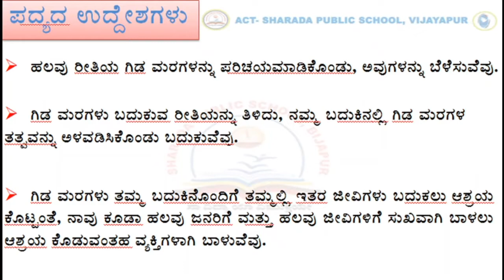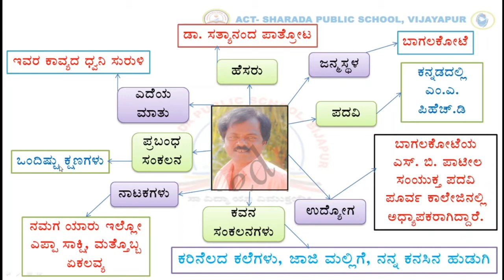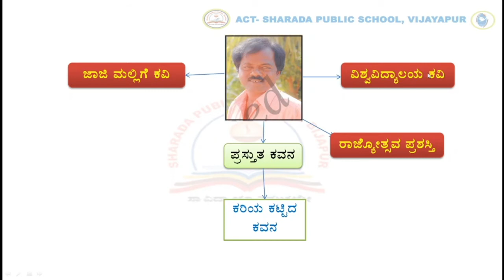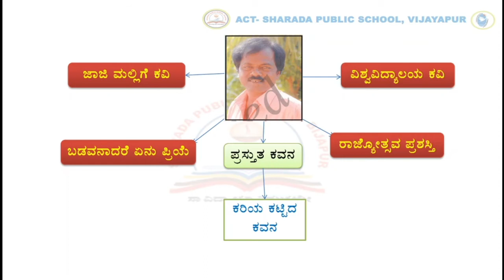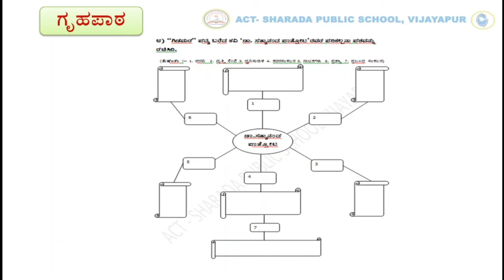GRADE- 7- KANNADA -POEM- GIDAMAR -PART-2